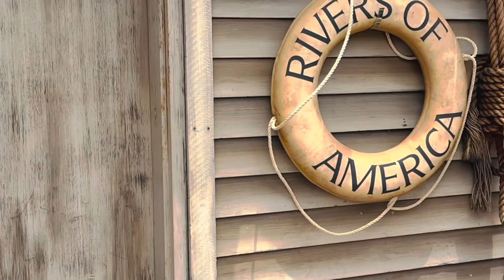Celebrando el Día del padre y el cumpleaños de mi hija en el lugar más feliz 😀 Disneyland.